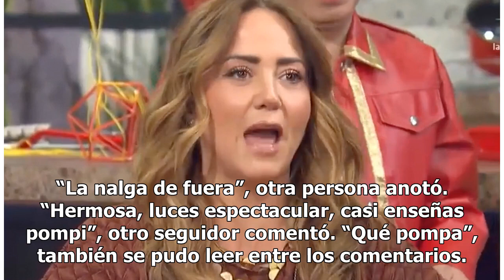¿Andrea Legarreta fue traicionada por su vestido y su trasero quedó al descubierto?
La presentadora de Televisa parece haber enseñado de más Andrea Legarreta en "Hoy" Foto: Televisa Andrea Legarreta es una de las presentadoras más destacadas de la televisión mexicana. Siendo titular del programa “Hoy” le ha abierto los hogares de los millones que la ven cada mañana. Una de las razo...